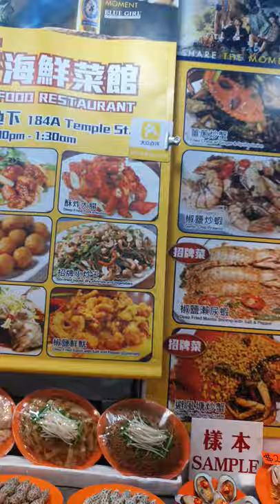Temple Street Night Market | Shopping in Hong Kong, China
If you want to be entertained, then better watch these vids. No need for second thoughts. TRUST me! :)